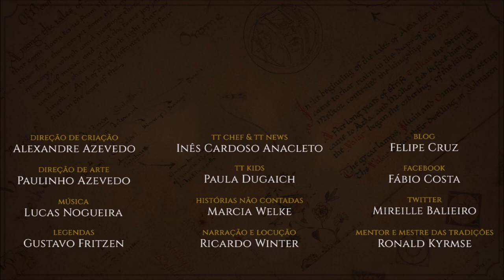A Grande Peste (Praga Sombria) | TT 545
A Grande Peste ou Praga Sombria foi uma terrível doença carregada por um vento leste que assolou a Terra-média e matou milhares de pessoas.

APRESENTAÇÃO

CONFIRA TAMBÉM!

*TRILHA SONORA*

Trilha sonora do vídeo:
Artista:
Músicas: Teller of the Tales

IMAGENS E ARTISTAS:

Pauline Baynes, drovet, Angelo_Montanini, matejcadil, Satibalzane, kovah, deepwoodian, boykinov, jonhodgson, jeffleejohnson, woutart, Steven_Cavallo.